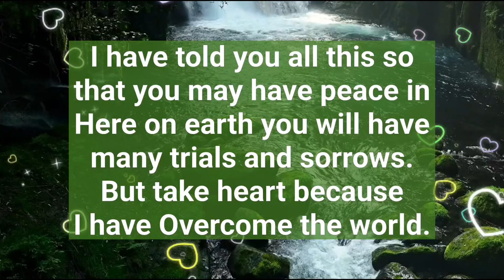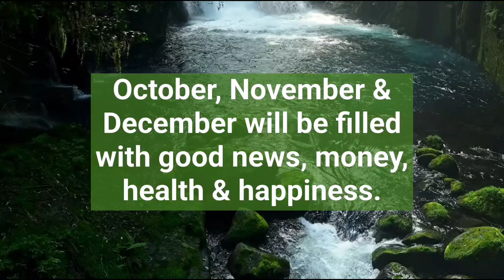🥳🍀 📞 Blessings Are Calling You |Angels Message Today 🧙‍♂️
🟪 This Video Is originally created and spoken by me(owner of Mystic Message)

Stay positive✨
Stay happy 😊
shine like star ⭐

Thanks

God Says
God Is Saying
Now God Message
God Message
God bless Message
Jesus
christion motivation
DAILY BIBLE VERSE
Bible Verse
Today Bible Verse
Prophetic word
Motivational quotes
Inspirational quotes
Positive Quotes
Positive Words
LAW OF ATTRACTION
Angels Message Today
Angel's message now